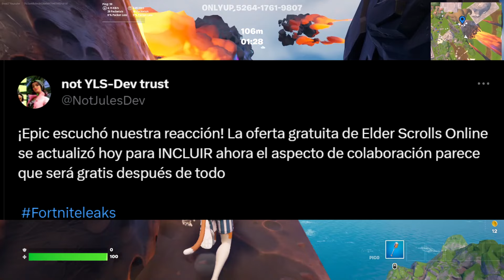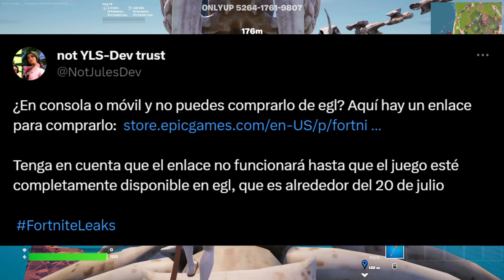COMO CONSEGUIR LA SKIN GRATIS EN CONSOLA PS4, PS5, XBOX, SWITCH Y MÓVIL - SKIN DE FORTNITE GRATIS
veremos como conseguir la skin gratis en consola ps4, ps5, xbox, switch y movil, skin de fortnite gratis, la skin de elder scrolls online en fortnite.

Así es chicos, nueva skin de elder scrolls online llegará en fortnite, y todo indica que se podrá conseguir junto con el juego de elder scrolls online gratis en la tienda de epic games.

No te preocupes, en este vídeo te enseñaré como conseguir la skin de elder scrolls online en cualquier plataforma, muy fácil y rápido.